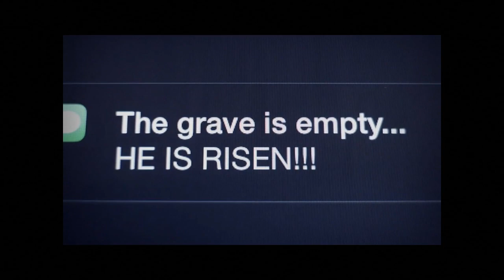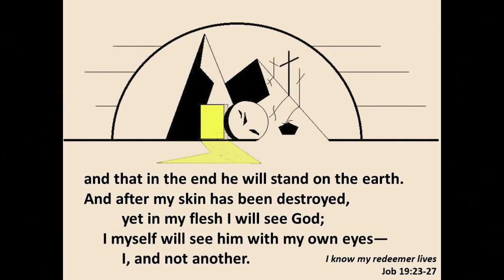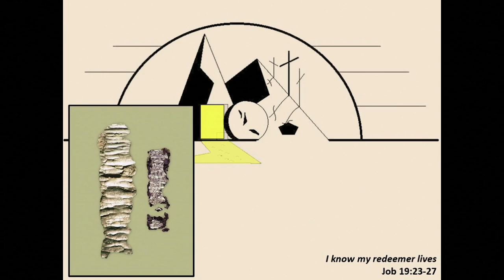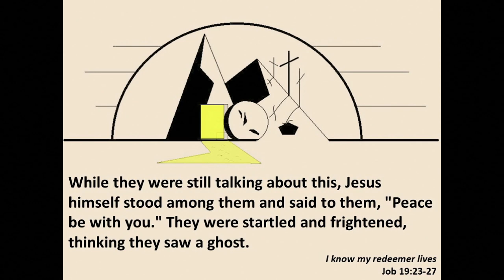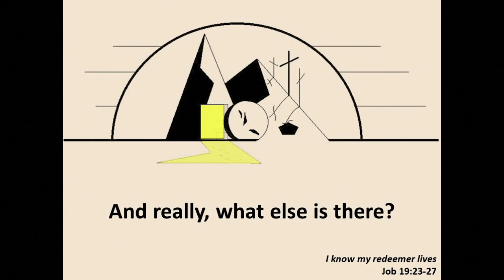Job | Easter Sunday | "I know my Redeemer Liveth" | Job 19:23-27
Questions to reflect on as you listen along.
-Jesus told us with faith the size of a mustard seed we
could move mountains. With this standard in mind, how
big would you say, on average, your faith is?
-What would you like to leave as a legacy for your family
and loved ones for all time? What kind of permanence
can you achieve with that?
-When you envision being in God’s physical, ultimate,
unfiltered, presence, how do you picture yourself?
-What would it take for you to want Heaven more than life itself?